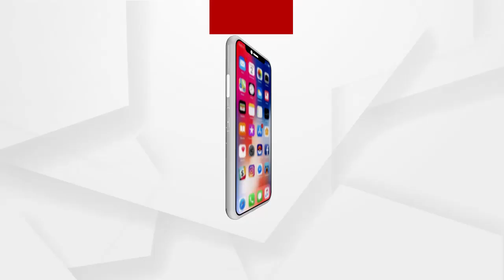ହାତୀ ଉପଦ୍ରବ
ହାତୀ ଉପଦ୍ରବ । ଦଳିଚକଟି ନଷ୍ଟ କଲେ ଏକର ଏକର ଚାଷ ଜମି । କଟକ ଡମପଡା ଅଞ୍ଚଳରେ ହାତୀପଲ ବ୍ୟାପକ ଫସଲ ହାନୀ ଘଟାଇଥିବା ଅଭିଯୋଗ ହୋଇଛି । ସେହିପରି ଢେଙ୍କାନାଳରେ ବି ହାତୀପଲ ଗାଁରେ ଭିତରେ ପଶି ବ୍ୟାପକ କ୍ଷୟକ୍ଷତି ଘଟାଇଛନ୍ତି । ଅନ୍ୟପଟେ ହାତୀପଲ ଘଉଡାଇବାରେ ବିଫଳ ହୋଇଛି ବନବିଭାଗ, ଯାହାକୁ ନେଇ ଅସନ୍ତୋଷ ବଢିବାରେ ଲାଗିଛି.